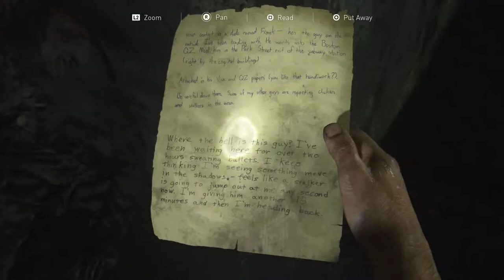Last of us part 1 PS5 Edition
I love boomy